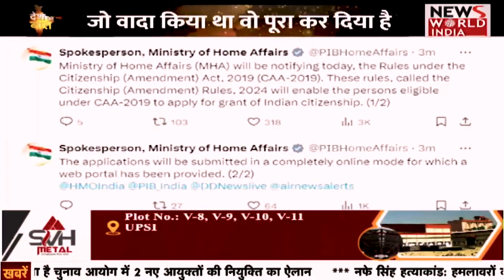क्या होगा CAA का RESULT..? | Political | update | BJP | Home Minister | Union Minister